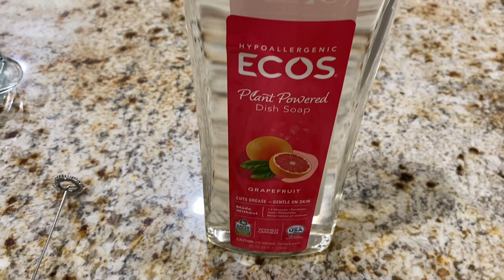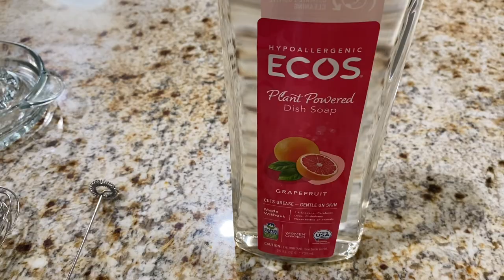My kitchen must haves from Amazon with links | Tamil Vlog USA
KitchenAid Classic Multifunction Can Opener / Bottle Opener, 8.34-Inch, Aqua Sky

KitchenAid Gourmet Utility Whisk, 10.5-Inch, Matte Aqua Sky

KitchenAid All Purpose Shears with Protective Sheath, 8.72-Inch, Aqua Sky

KitchenAid Classic Ice Cream Scoop, One Size, Aqua Sky 2

Electric Kettle,1.5L Double Wall 100% Stainless Steel BPA-Free Cool Touch Tea Kettle with Overheating Protection, Cordless with Auto Shut-Off Black

TB Home 14” Bamboo Lazy Susan Organizer for Kitchen, Turntable for Cabinet, Table or Pantry

5 Pcs Luxury Wooden Kitchen Utensils Spoons Non Stick Spatula Cooking Utensils Set-Best Wood Spatula Paddle, Slotted Spatula, Angled Turner Spatula, Serving Cooking Spoon & Mixing Spoon Utensil

KitchenIQ 50825 Deluxe Diamond Edge Grip Sharpener, Black, OS

Premium Garlic Press, Garlic Mincer Set of 3 with Silicone Roller Peeler & Cleaning Brush - Gloss Silver

Norpro 5207 2 Cup Citrus Juicer, 1 EA, Clear

Utoplike 4 Pack Bamboo Kitchen Drawer Dividers,Adjustable Drawer Organizers,Spring Loaded,Works in Kitchen,Dresser,Bathroom,Bedroom,Drawer,Desk

ROYALHOUSE Bamboo Knife Block Holder, In-Drawer Knife Drawer Organizer, Perfect for Home and Chefs, Premium Knife Holder, Gift for Christmas and Housewarming, Knives Not Included

ZYLISS Paring Knife with Sheath Cover, 3.5-Inch Stainless Steel Blade, Green